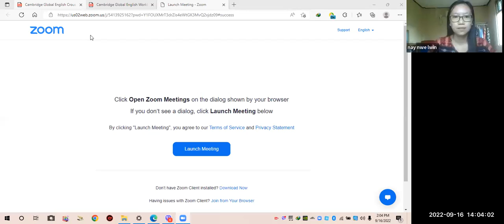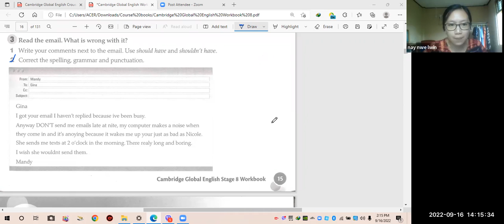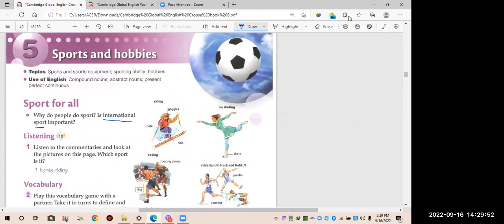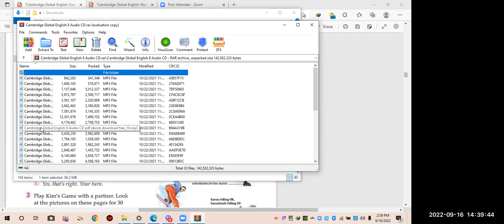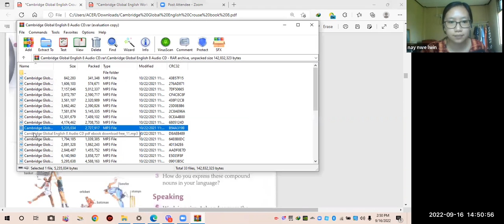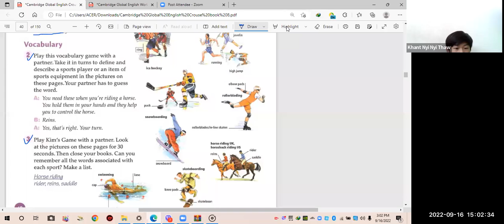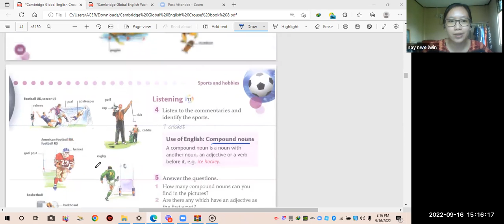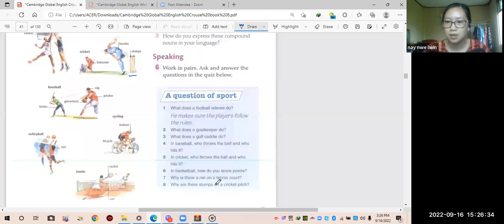Eng Tr Nay Nwe Lwin PreiG D2 16 Sep 2022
Subject - Eng